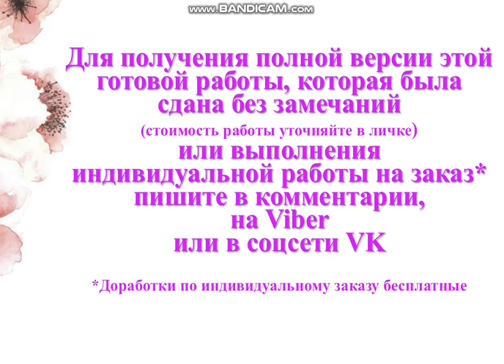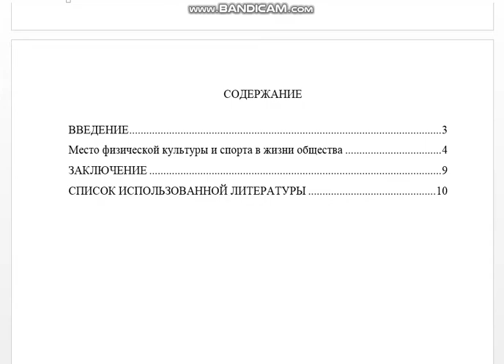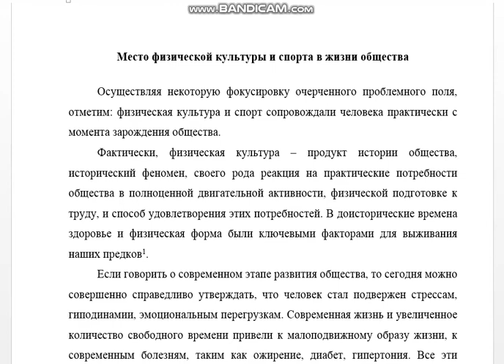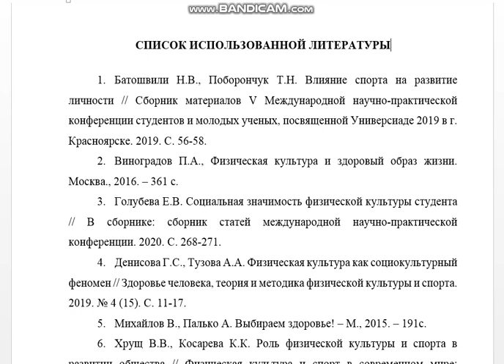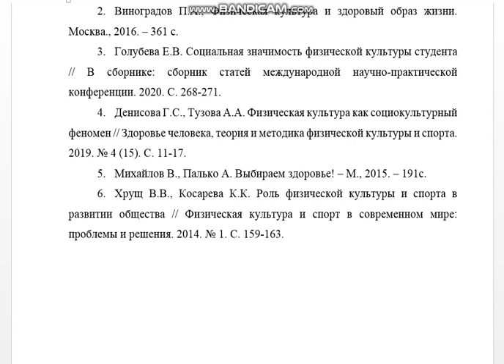Реферат: Роль физической культуры и и спорта в развитии общества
СОДЕРЖАНИЕ
ВВЕДЕНИЕ 3
Место физической культуры и спорта в жизни общества 4
ЗАКЛЮЧЕНИЕ 9
СПИСОК ИСПОЛЬЗОВАННОЙ ЛИТЕРАТУРЫ 10

1. Батошвили Н.В., Поборончук Т.Н. Влияние спорта на развитие личности // Сборник материалов V Международной научно-практической конференции студентов и молодых ученых, посвященной Универсиаде 2019 в г. Красноярске. 2019. С. 56-58.
2. Виноградов П.А., Физическая культура и здоровый образ жизни. Москва., 2016. – 361 с.
3. Голубева Е.В. Социальная значимость физической культуры студента // В сборнике: сборник статей международной научно-практической конференции. 2020. С. 268-271.
4. Денисова Г.С., Тузова А.А. Физическая культура как социокультурный феномен // Здоровье человека, теория и методика физической культуры и спорта. 2019. № 4 (15). С. 11-17.
5. Михайлов В., Палько А. Выбираем здоровье! – М., 2015. – 191с.
6. Хрущ В.В., Косарева К.К. Роль физической культуры и спорта в развитии общества // Физическая культура и спорт в современном мире: проблемы и решения. 2014. № 1. С. 159-163.